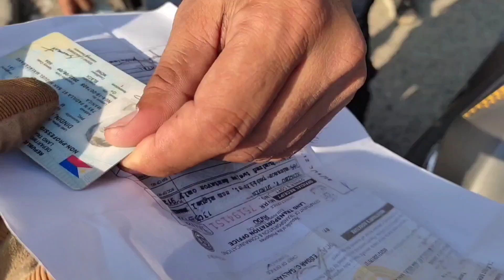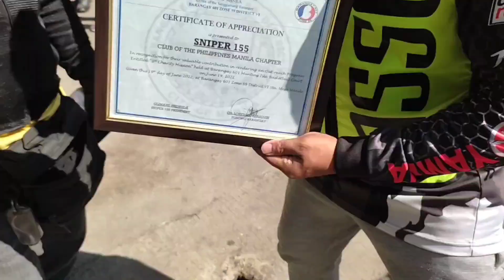PINAGPALA ANG MAPAGBIGAY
Maraming Salamat sa mga Tumulong

MNL 03
ANGKAS
SNIPER 155:
MATAPAT
MANILA
BATANGAS